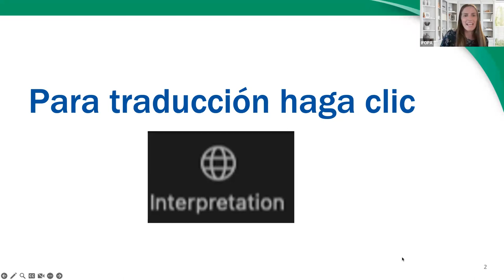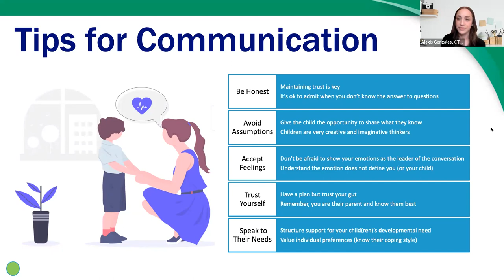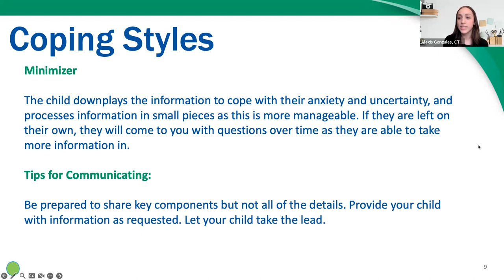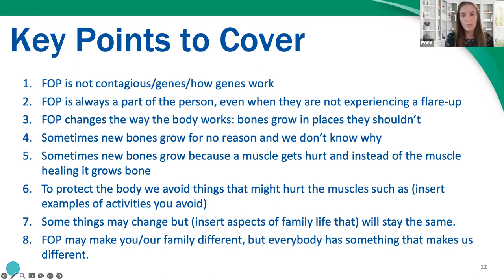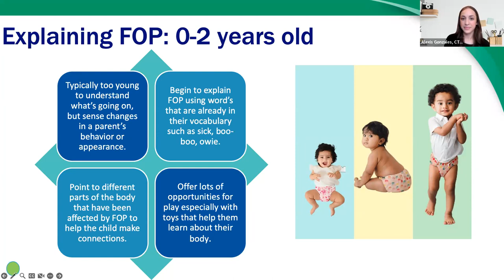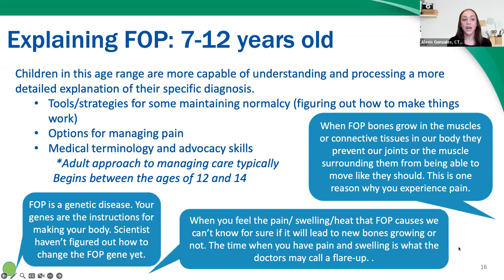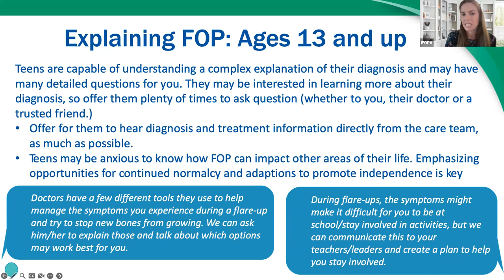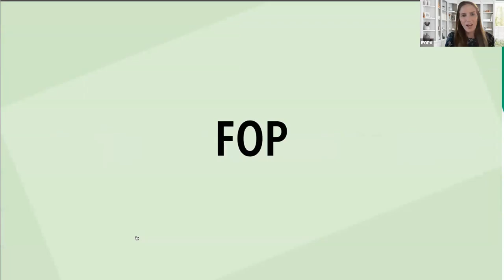Meeting Them on Their Level: An Introduction to Explaining FOP to Children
Guest speaker Alexis Gonzales, child life specialist and therapeutic recreation specialist, joined Family Services Manager, Hope Newport, CCLS in sharing activities, phrases, and considerations for conversations with children and teens about FOP.